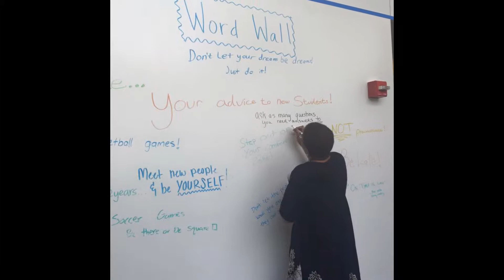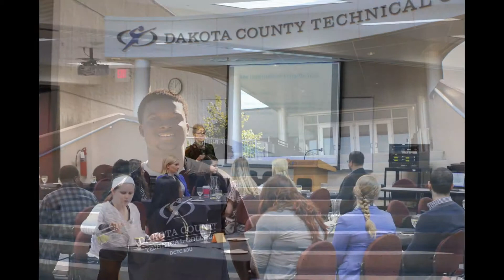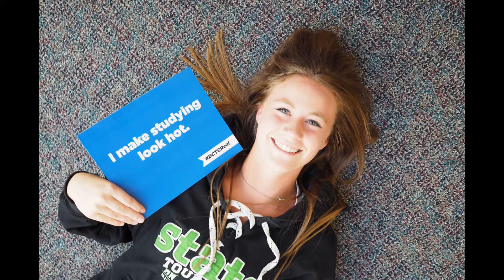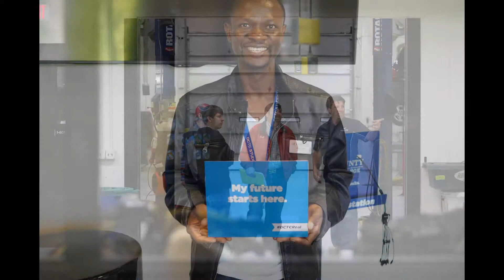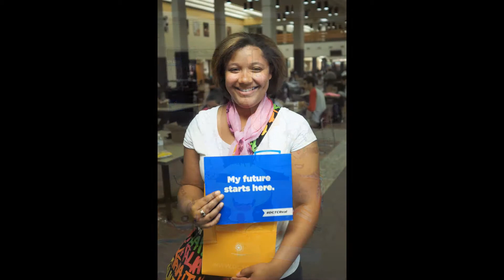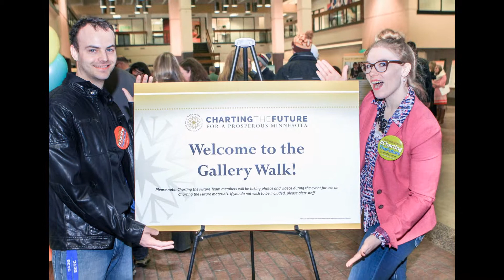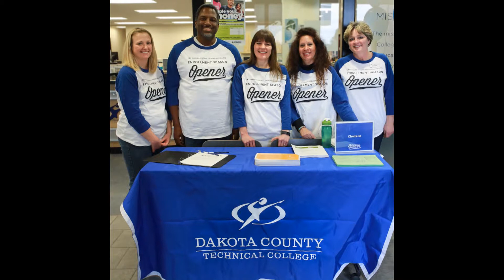DCTC 2016 Slideshow